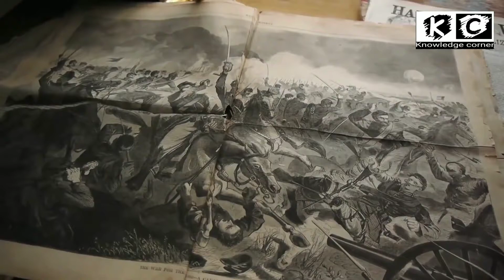The war of the Bucket - Hindi 😱😱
This video is about the war of the Bucket and why 2000 people died fighting over a Bucket .

~ Why 2000 people died fighting over a Bucket .

URL: InShot